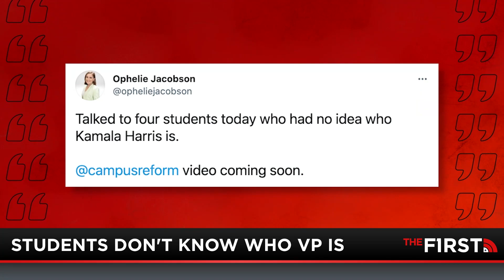The Disheartening Reality of an Anti-America Youth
College students were recently asked whether they would root for Team USA at the Olympics, and let’s just say the answers were a flat-out no. The sad reality is that colleges are now made up of groups of unpatriotic students, who don’t even like the country that they live in. These are the next generation of leaders we are talking about here.  Ophelie Jacobson, Campus Reform Reporter, details the concerning reality of just how bad the youth’s anti-patriotism problem is, and why Campus Reform got censored on YouTube for telling the truth!